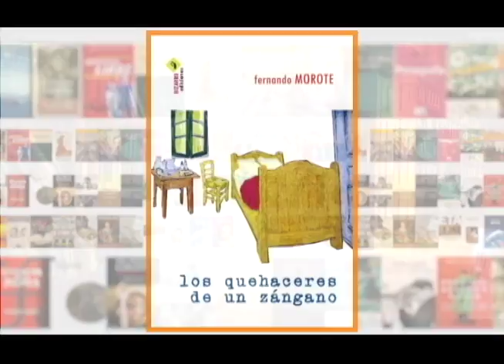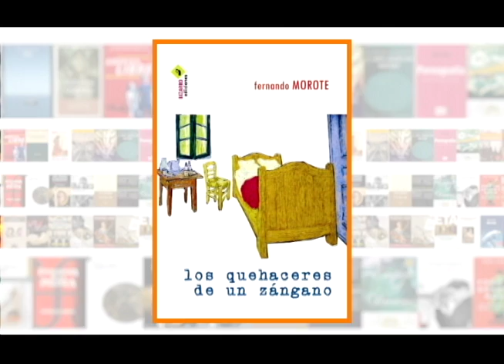Fernando Morote - Título, portada y fotografía - Ep.91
El Autor y su Obra
Escritor: Fernando Morote

Fernando Morote, autor peruano nos habla de sus obras los cuales algunos se basan en varias temáticas autobiográficas. También nos comparte de el proceso a escribir sus libros y trabajos.

Obras de Fernando Morote:
Polvos Ilegaloes; Los Quehaceres de un Zángano; Brindis, bromas y bramidos; Poesía Metal-Mecánica.

Autor y su Obra
Martes, Jueves y Sábados
6:00pm ET / 3:00pm PT
Domingos
9:30am ET / 6:30am PT